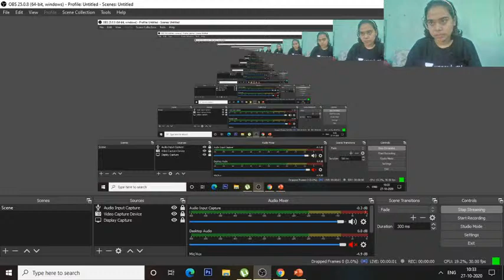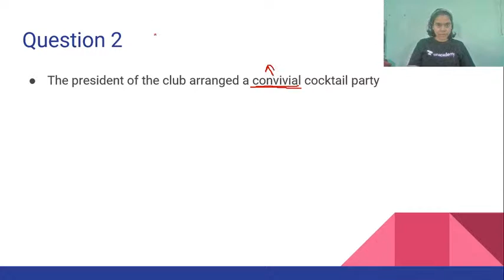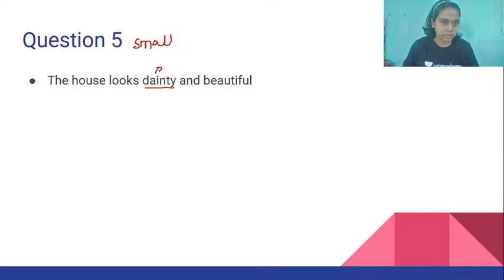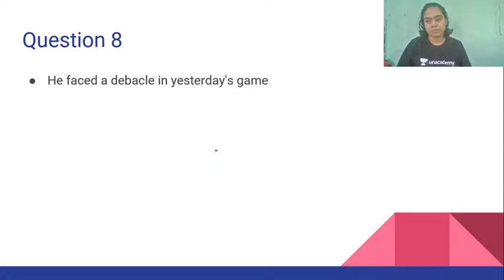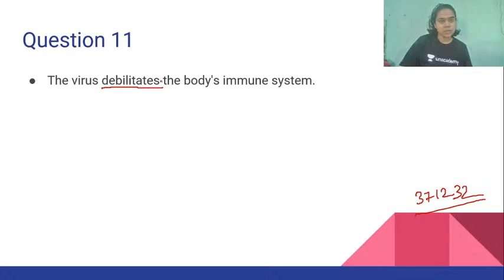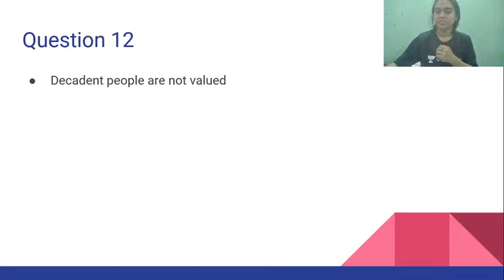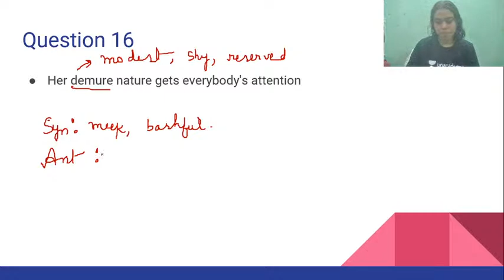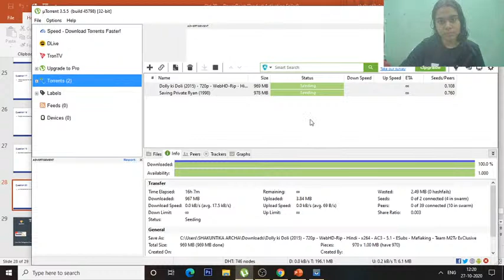Vocabulary-Synonyms and Antonyms (Part-14) | English | Target IBPS/RRB/Clerk 2020 | Shakuntika Archa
This session is based on Vocabulary- Synonyms and Antonyms.  It will help you to prepare well for the upcoming SBI/IBPS RRB PO/Clerk. She will discuss and share various insights and tips to solve these questions. This session is important for the upcoming Bank exams 2020/2021.

Unacademy Subscription Benefits:
1. Learn from your favorite teacher
2. Dedicated DOUBT sessions
3. One Subscription, Unlimited Access
4. Real-time interaction with Teachers
5. You can ask doubts in the live class
6. Limited students
7. Download the videos & watch offline